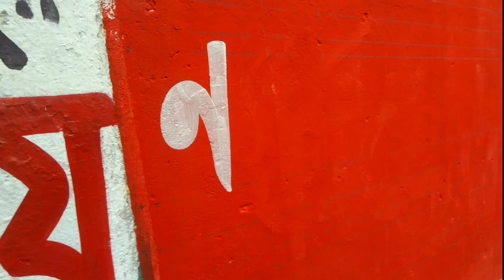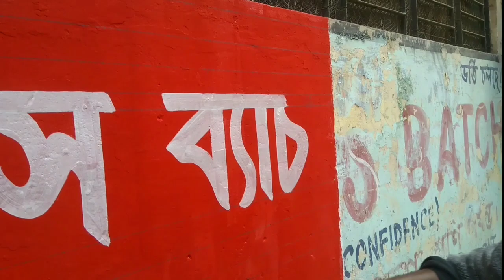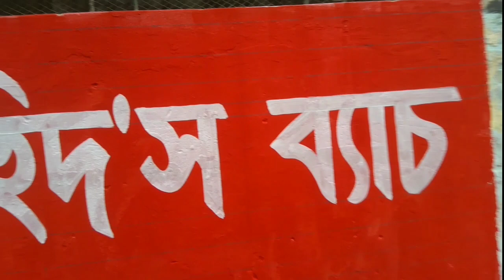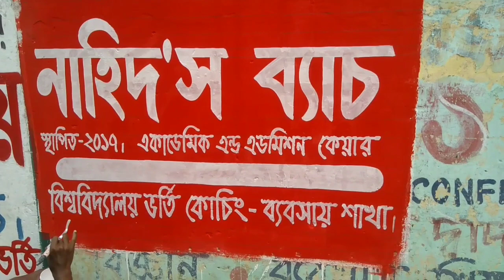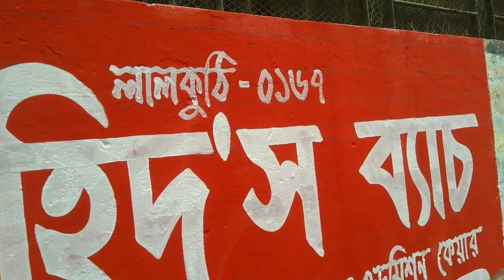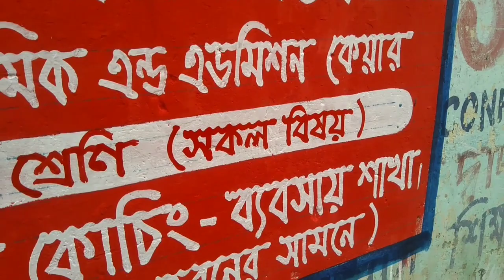wall writing later painting||letter painting on wall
Tutorials for Art Style Newcomers How to Sign English
Calligraphy design for writing painting idea sign painting painting lettering artist paint art work hand sign painting sign writing brush writing letter writing letter writing in english letter writing board writing letter painting sign board how to paint design easy painting time painting
Sign painting lettering
Sign painting for beginners
Sign painting brush for beginners
Signs of hand painting techniques
Sign painting is gentle
What paint do you use to write the sign?
Sign painting lettering brush
Hand lettering paint brush
The art of wall writing
Writing painting images
Wall painting
The concept of wall writing
The letter art
Wall painting design
Sign writing lettering
Painting letters on canvas
Painting design
Sign painting kit
Sign painting